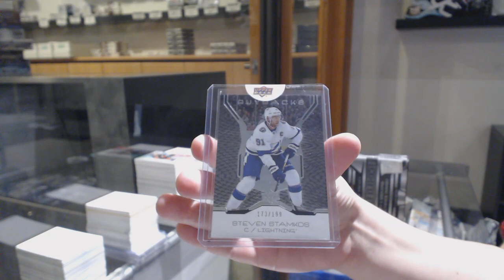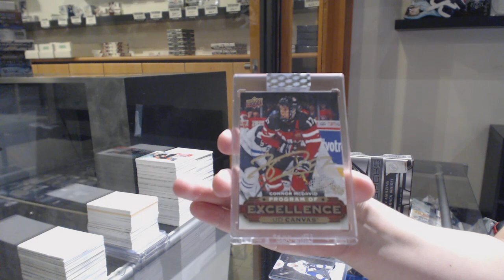MCDAVID! Zemus 19-20 Upper Deck BuyBacks Hockey Box Break